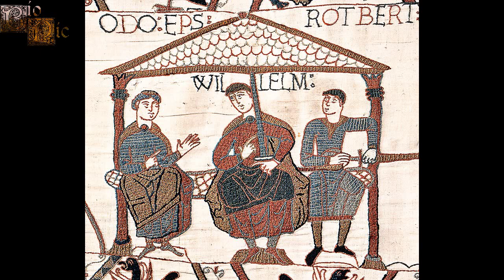Guillermo I de Inglaterra, "El Conquistador", El Normando que Conquistó Inglaterra.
Valiente, guerrero, arrojado, buen estratega y luchador, así fue Guillermo, digno descendiente de los Vikingos. Llegó a ser duque de Normandía y rey de Inglaterra, aunque al principio de su vida solo era el bastardo del duque normando.